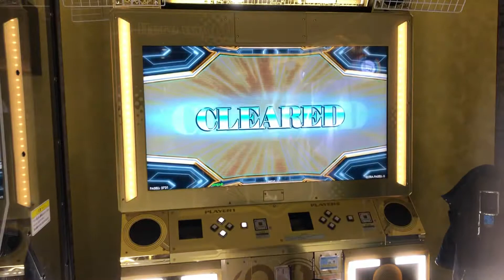【DDR WAVE】BURNING HEAT!(3 Option MIX)【DDR A20 PLUS】 町田ラウンドワン2020年12月21日